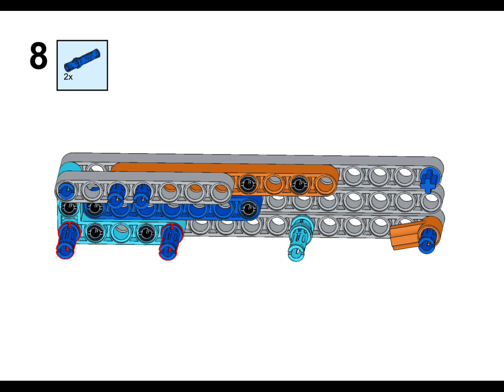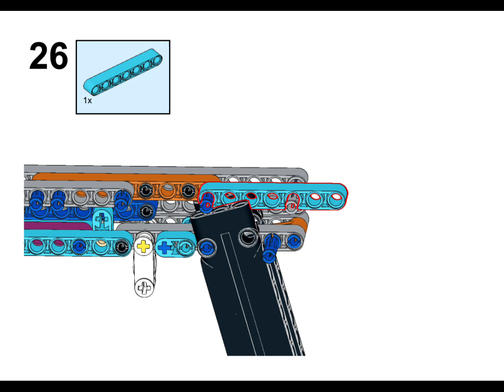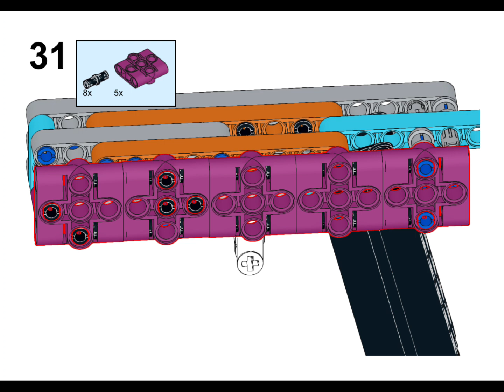# Lego Spike Prime Lego Gun instructions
It's a model that uses the elastic force of a rubber band to fire a beam
If you change the length of the 15 beam rubber hook, make it stronger and lighter
You can adjust it and use it

Please refer to the following site for detailed programs